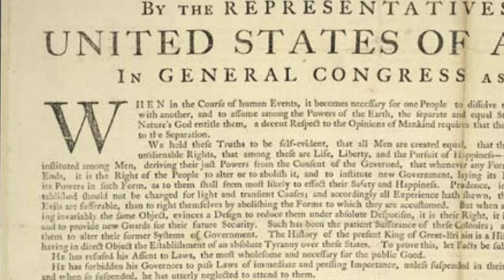What Does “Unalienable Rights” Mean? American Fundamentals, Part 9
Fun fact: In the final draft edited by Congress, the word “inalienable” was inadvertently changed to “unalienable” by a copyist. But what, then, does “unalienable Rights” mean? We’ll discuss this in today’s podcast!

60-Second Civics, Episode 4386: July 14, 2021

Content Credits:
Visual 1 & 5 (Statue of Liberty): LV4260, Getty Images Signature/Canva
Visual 2 (Declaration): The Declaration of Independence -- Dunlap Broadside, National Park Service/Library of Congress
Visual 3 (Signers of the Declaration): John Trumbull, The Declaration of Independence, Yale University Art Gallery
Visual 4 (Scales): Vladstudioraw, Getty Images/Canva
Visual 6 (Colonial prison ship): Interior of the old Jersey prison ship, in the Revolutionary War, Library of Congress
Visual 7 (Lady Justice): chonesstock/Canva